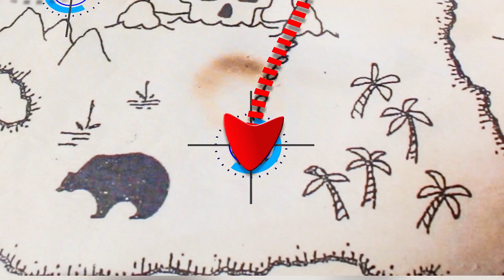В поисках клада ГОРМИТИ! Егор нашел карту Gormiti Повелители Стихий!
Егор с Мамой отправились на поиски клада Гормити повелители стихий! И нашли новую коллекцию игрушек Gormiti, интересное приключение на Егор Семейное Шоу.